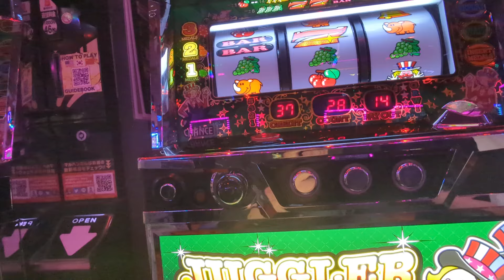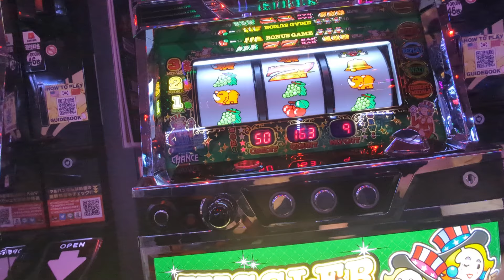10連（´・ω・`）